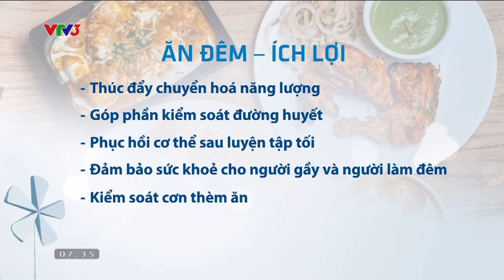GIỮ "LỬA" NGHỀ THỔI THỦY TINH TRUYỀN THỐNG TẠI HÀ NỘI | THANH ÂM BUỔI SÁNG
Mặc dù vất vả, đôi khi là nguy hiểm, nhưng những người thợ thổi thủy tinh truyền thống ở xã Thống Nhất vẫn luôn cố gắng giữ nghề như một nét văn hóa truyền thống. Với họ, để giữ "lửa" nghề cần phải có tình yêu, đam mê và niềm tự hào về truyền thống quê hương.
Xem thêm các chương trình đặc sắc của VTV3 tại:
Fanpage: